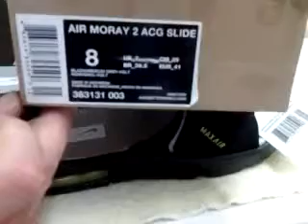chinashopsell.com Nike ACG slides review.mp4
Do you like the things in the video?
Would you like to make your friends cheering for you by your unique personality?